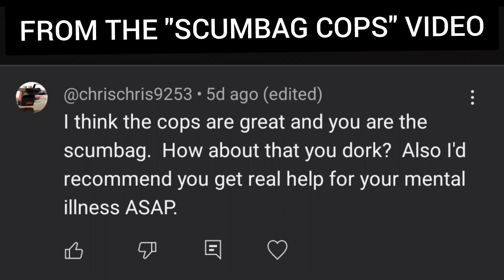HE HAS A NAME